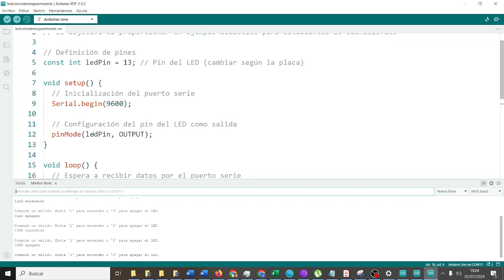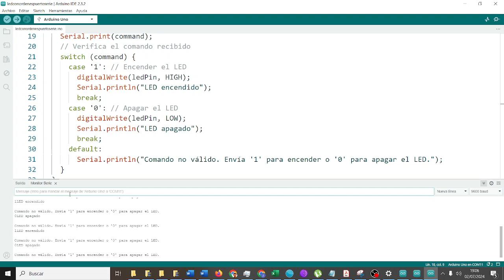Activar y desactivar LED puerto serie Arduino C++ IA FATIMARS Robótica Aeroespacial IES Monterroso